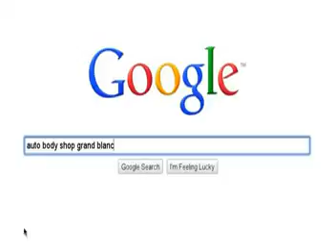Collision Center - Frame Service/ Repair - Dent Removal - Grand Blanc, MI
- Collision Center - Frame Service/ Repair - Dent Removal - Grand Blanc, MI - . Hank Graff Davison Collision Center serving Grand Blanc, announced today that its body shop has been voted the 2010 "Favorite Body Shop" in Genesee County by the readers of The Flint Journal and Mlive.com. After the announcement was made Larry Griswold, Hank Graff Davison's body shop manager had these comments. "What a great way to kick off our 96th anniversary."

August is the month which we celebrate our serving mid-Michigan since 1914. There have been many changes in equipment, materials and technology over the years and Graff has always made certain we have the latest and best including our current state of the art waterborne paint system. We use nitrogen to deliver our PPG waterborne Envirobase paints which allows us to perfectly match the systems that the manufacturers all use. We converted over to waterborne back in 2008 and were among the first in the mid-west to do so. We will put our quality up against anyone's. It's about as good as it gets to be recognized publicly by those your serve."